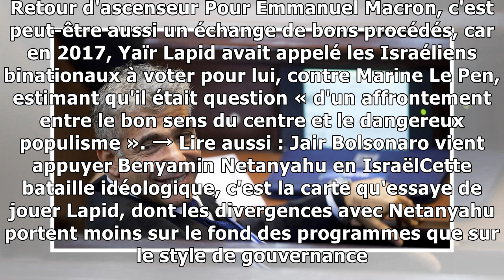Le «coup de pouce» de Macron aux centristes israéliens avant les élections